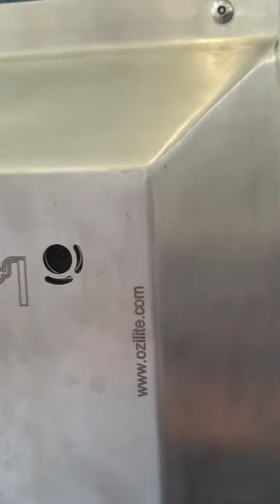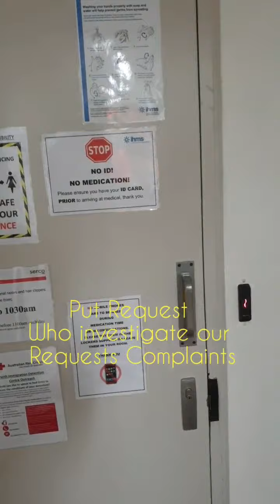the way Australian Border Force is ripping off Taxpayers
When dogs becomes friends with wolves to rip off sheep.
You may think one maintenance French guy Jeff is responsible but I say Serco and @AusBorderForce are ripping off Taxpayers on our names.
How they can invoice Taxpayers for a broken lighter as brand new lighter?!
Australian Government led by
Scott Morrison (ScoMo)
Karen Andrews MP
Alex Hawke MP